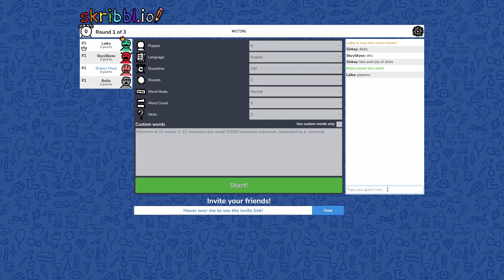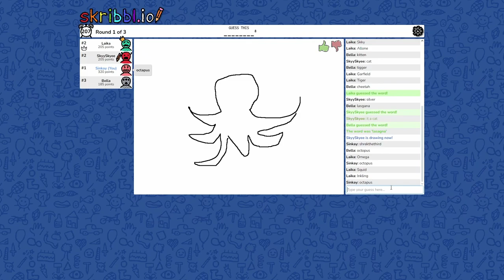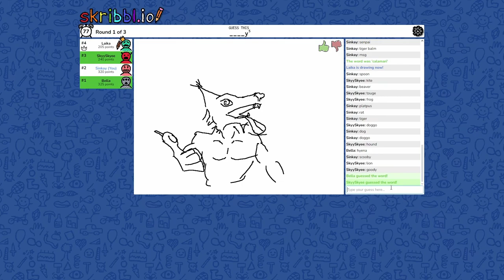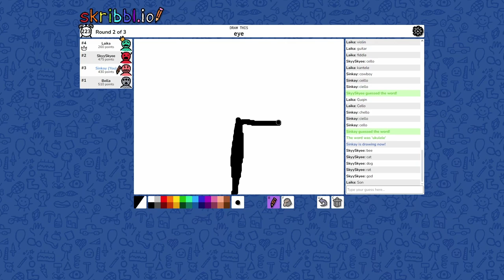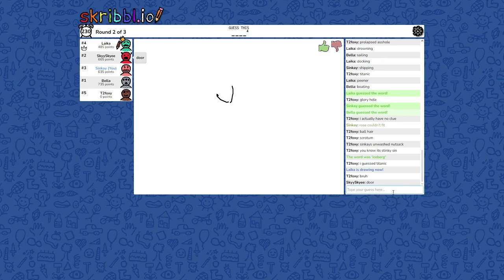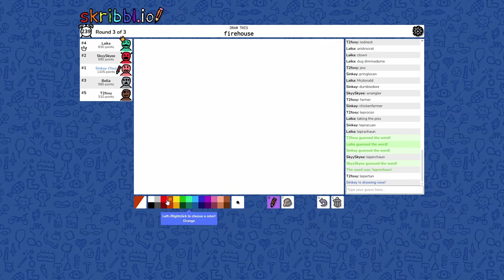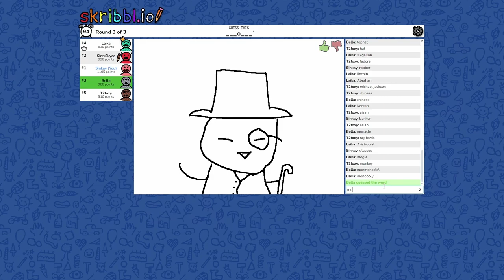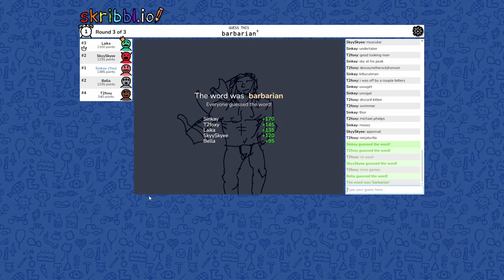If They Came To Hear Me Beg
We really never played this before, so next time we're gunna add custom words and see what we come up with, maybe get more of our friends to join in!